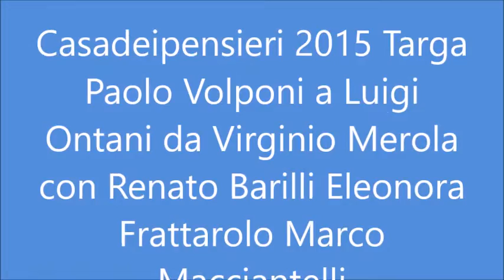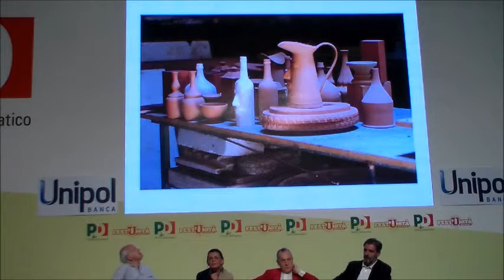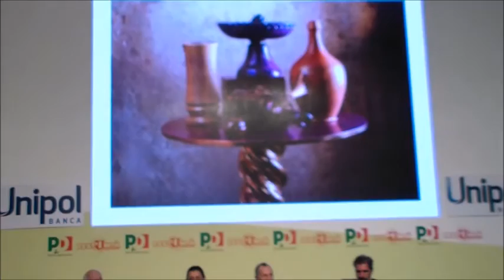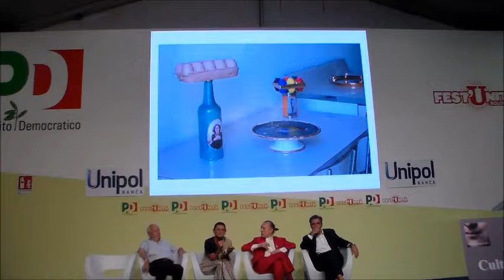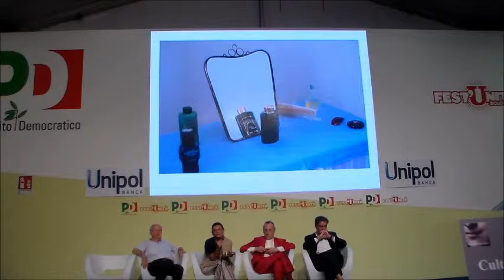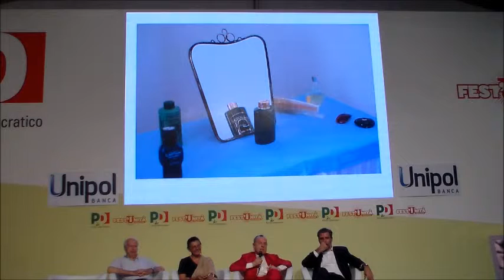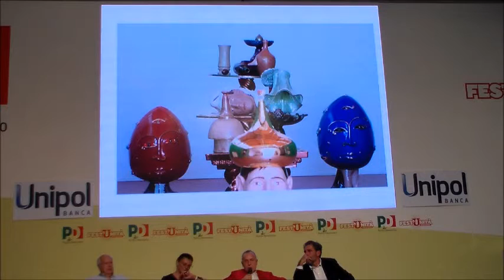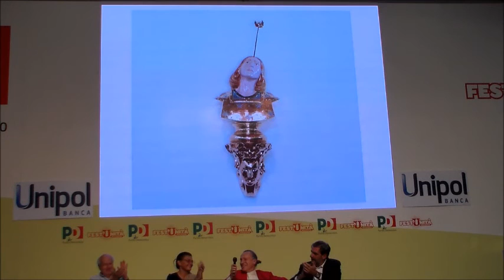Ontani: i corpi, lo spirito, le arti le Indie. Seconda parte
Targa Paolo Volponi a Luigi Ontani dal Sindaco di Bologna Virginio Merola con Renato Barilli, Eleonora Frattarolo, presiede Marco Macciantelli,  direzione artistica di Davide Ferrari . Conversazione di Luigi Ontani su Giorgio Morandi.